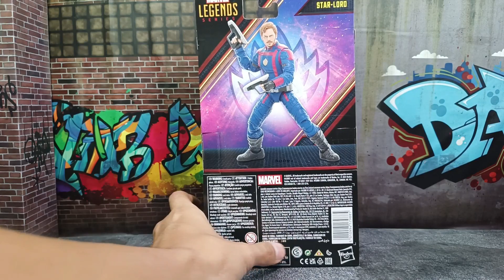Marvel Legends Star Lord Peter Quill Guardianes de la Galaxia Vol 3 Revision Review En Español